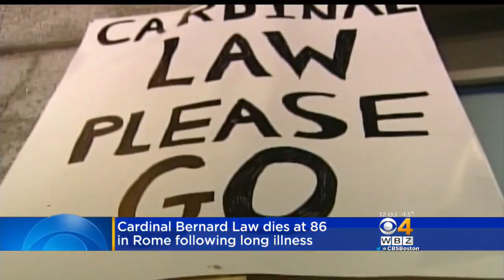Cardinal Law's Death Opens Old Wounds For Clergy Sex Abuse Victims